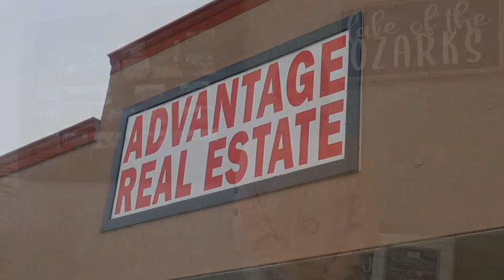BCE TV Sheriff's Debate 2020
Benton County Sheriff Candidates Eric Knox and Glen Spencer appear in this year's BCE TV Sheriff's Debate!